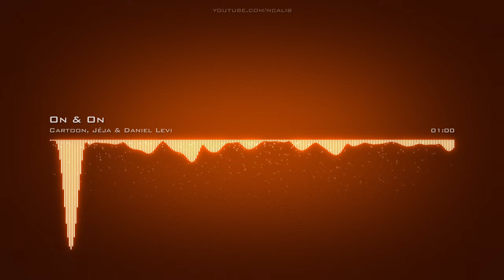Cartoon, Jéja & Daniel Levi ♪ On & On NCSRelease